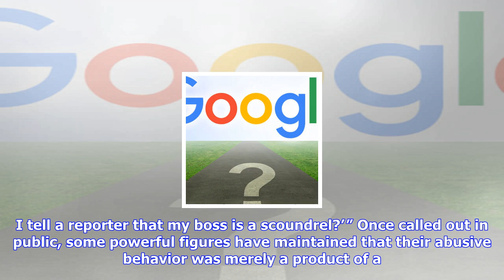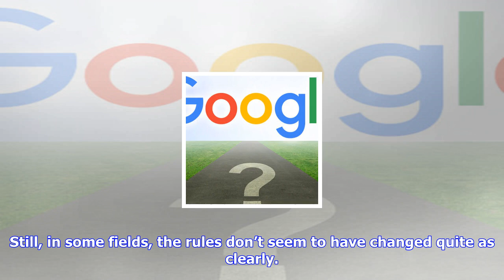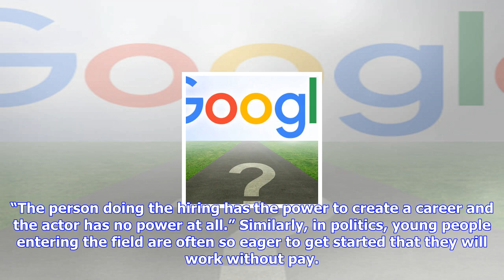Breaking News | When power protects: in hollywood and politics, a history of hiding abuse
When power protects: in hollywood and politics, a history of hiding abuse

Film producer Harvey Weinstein attending the 70th Cannes Film Festival in Antibes, France, in May. Y...